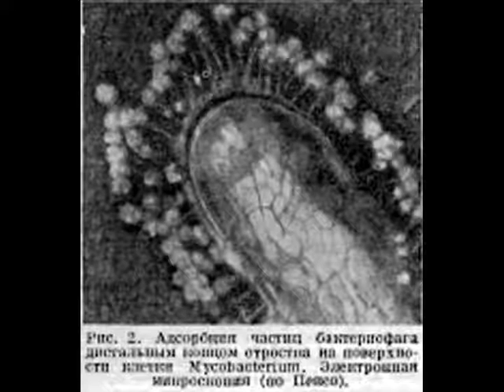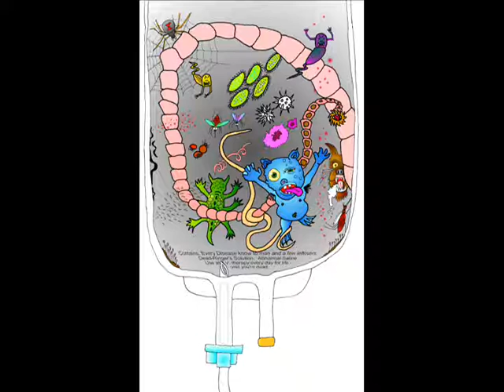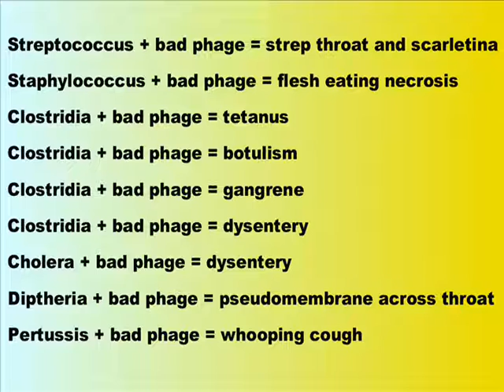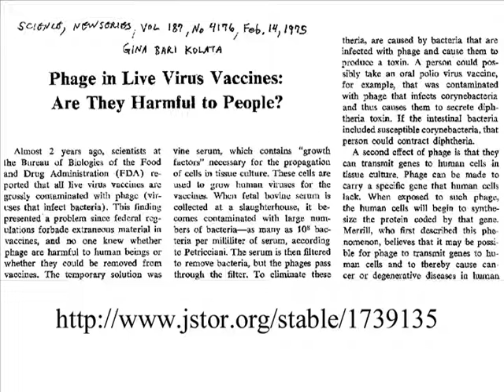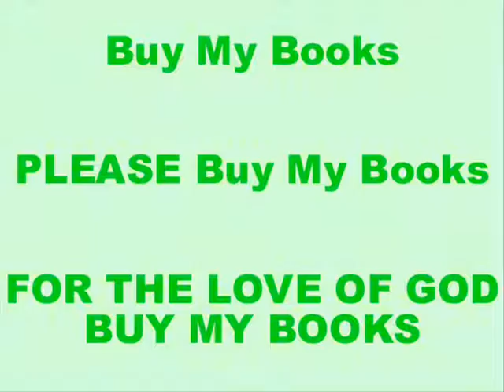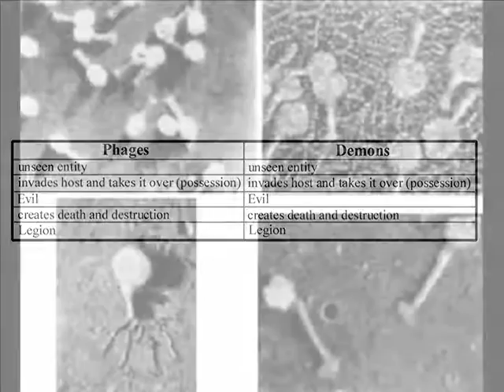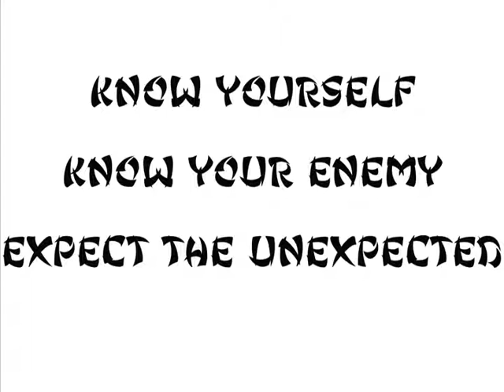What's Phaging You?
An entry into the world of bacteriophages will bring you into the world of viruses that is now being popularly denied.  If a Plaque Assay can be done WITHOUT the use of a microscope yet can be confirmed with the use of a microscope then what are the proofs of viral culture that the other side are demanding that they haven't tried in their own kitchens? (don't try this at home)